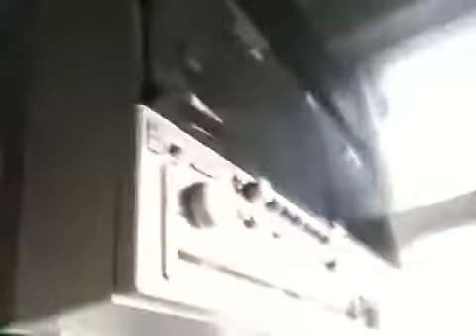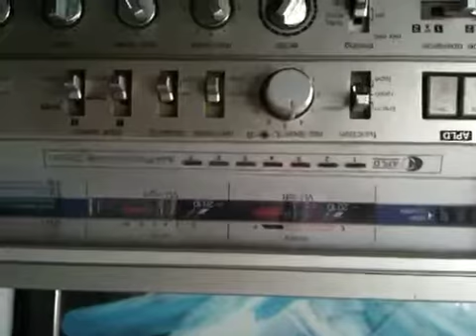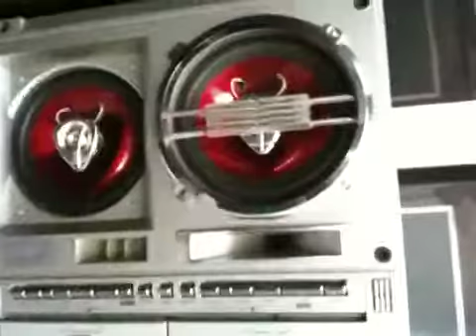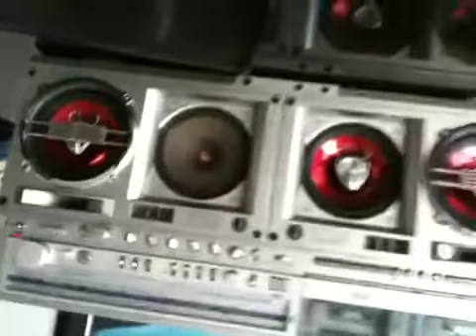SHARP GF-777 GHETTOBLASTER holy grail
iPod demo. This very popular boom box was brought from a guy from the upper east side of nyc he owned it for + 25 years.